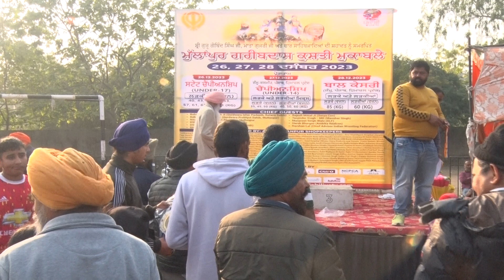00088 - U14 Girls & Boys Bal-Kesari competition Mullanpur 28.12.23